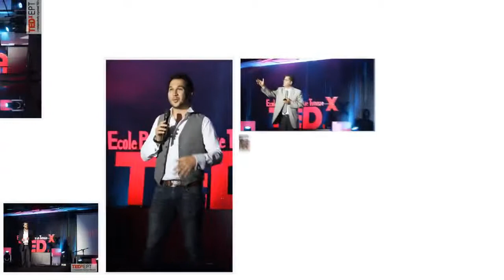2015 in pictures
A recap of what Amcham TPS Junior Chapter achieved in 2015.
2016 will be better,  expect us !